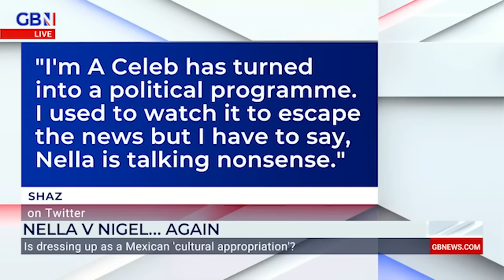HEATED: 'Turn her mic OFF!': Cultural appropriation debate gets OUT OF HAND: Nella-Nigel I'm a celeb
'Is cultural appropriation offensive?'

'No! I don't understand why people would take offence to that. Why does everything have to been seen as offensive today, why can't it be a sign of appreciation?!'

Deputy UKIP Leader, Rebecca Jane, on cultural appropriation.